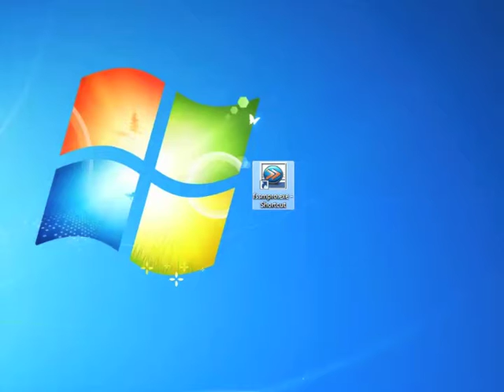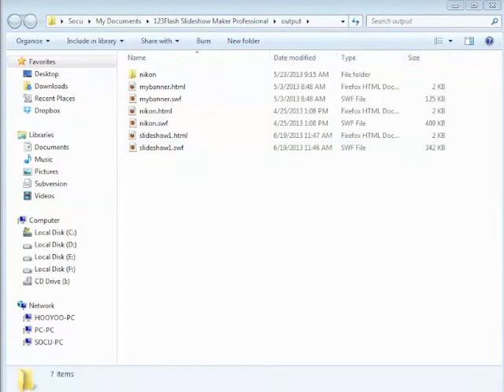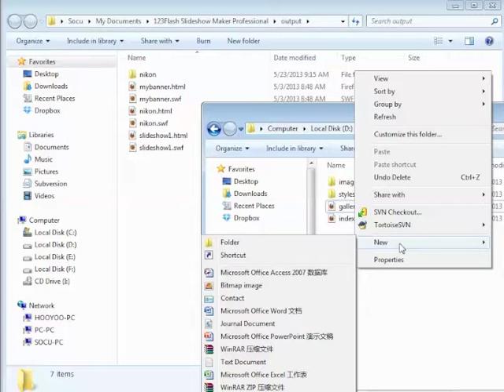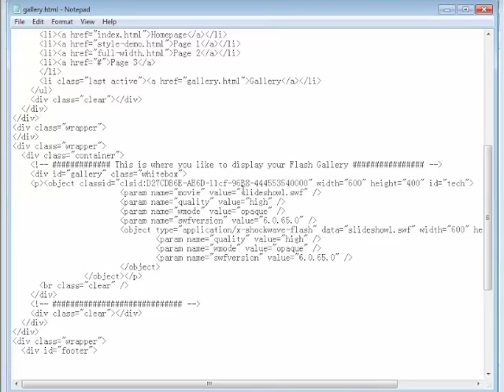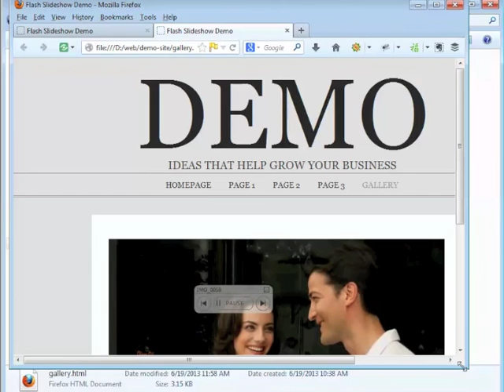How to Make Slideshow & Add to Websites?